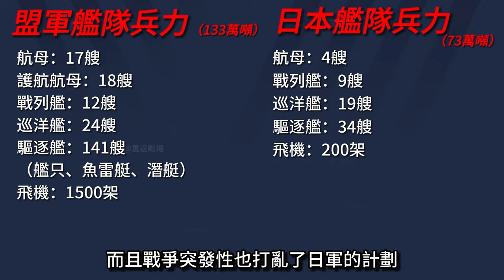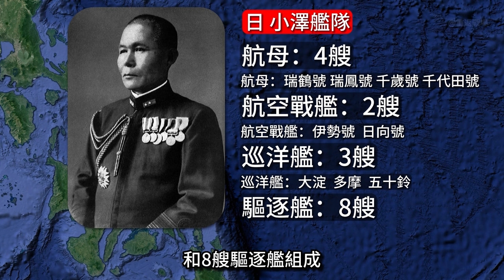復盤二戰萊特灣海戰，日本「賭徒輸光老本」，卻讓美海軍將領反目#重返戰場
00:00 前言
00:24 自信的日本人
02:56 錫布延海戰
06:02 蘇裡高海峽海戰
09:48 恩加尼奧角海戰
13:26 薩馬島海戰
15:24 結語

拿航母做誘餌白給
這樣的海戰你們見過嗎？
日軍在二戰中就這麼干過
今天咱們聊聊
日本海軍注定失敗的——萊特灣海戰

Use the aircraft carrier as bait for nothing
Have you ever seen such a naval battle?
That's what the Japanese did in WW2
The Japanese Navy is doomed to fail - the Battle of Wright Gulf